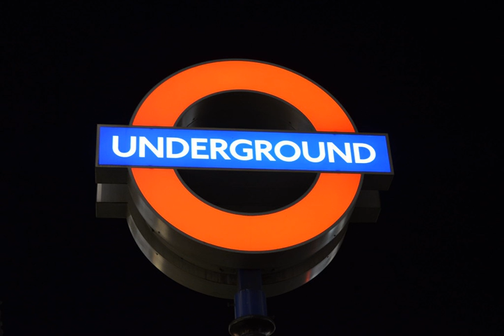A Tribe called Quest - Buggin' out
One of the best Hip Hop-Tracks ever.